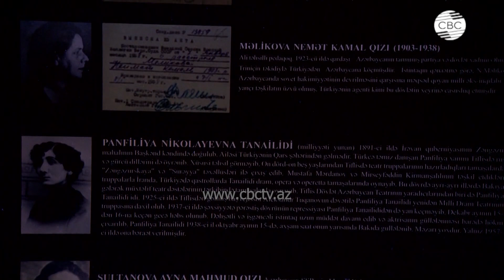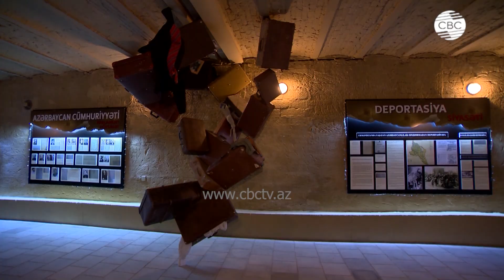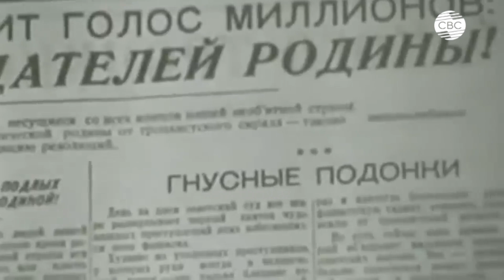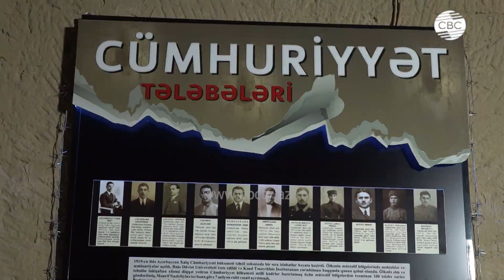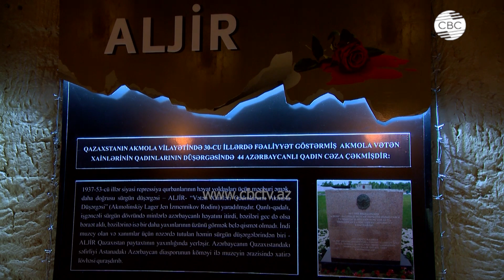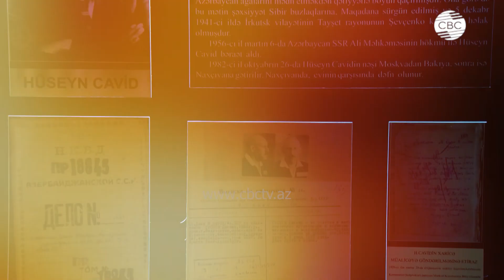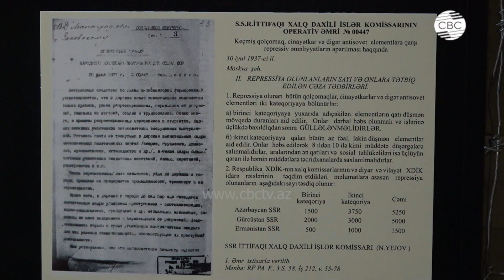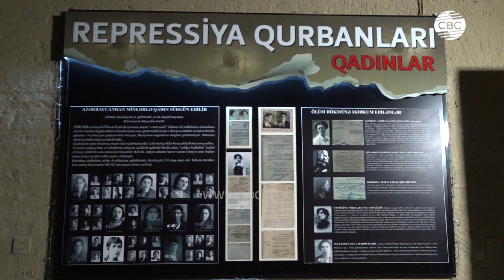Не подлежат забвению